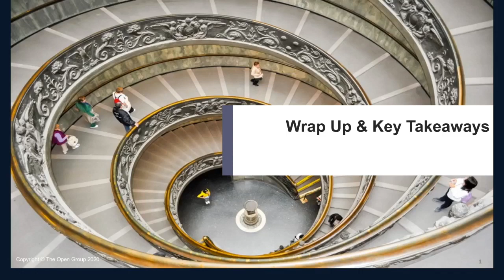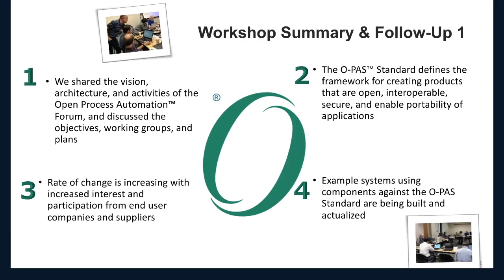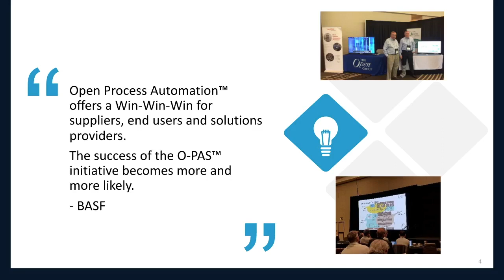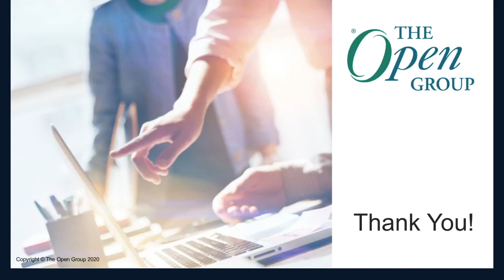O-PAS™ Standard: Q&A Panel - Key Takeaways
The Open Process Automation Standard (O-PAS) is focused on meeting the minimum standard and specification requirements for federated process automation systems, using an open and interoperable reference architecture.

The Open Process Automation™ Business Guide expresses the motivation and vision for a standards-based, open, interoperable, and secure process automation architecture as a business imperative for both users and suppliers of industrial control systems.

Presenters:

Aneil Ali is the Forum Director of the Open Process Automation™ Forum at The Open Group. He completed his undergraduate work at Texas A&M University and is an MBA candidate at the University of London.

Dr. Mohan Kalyanaraman is a Technology Acquisition Advisor in ExxonMobil. He is a co-chair of Marketing and Outreach team in the Open Process Automation™ Forum. Mohan holds a PhD in Materials Science from University of Connecticut and an MBA from Wharton School of the University of Pennsylvania.

Don Bartusiak is responsible for setting technology strategy for instrumentation, process analytics, control systems, and applications for ExxonMobil, including interactions with other ExxonMobil companies regarding process control. He assists line management with career development of about 900 process control staff globally.

Dave Emerson is the Director of Yokogawa’s U.S. Technology Center in Dallas, Texas. The U.S. Technology Center is tasked with working on frontier technology for industrial automation, helping it formulate within the industry and accelerating its adoption within Yokogawa.
Dave has over 30 years’ experience applying and developing automation and Manufacturing Operations Management (MOM) systems. He is involved with many international standards and industry groups including IEC, ISO, MIMOSA, The OPC Foundation, The Open Group and MESA.

Ron Breault directs Industrial Solutions Strategy for Wind River, working out of the Ottawa Office. For more than 30 years, Ron has been involved in the conception, design and development of high-reliability platform solutions, assuming a broad variety of technical and business roles, as both an individual contributor and a people manager. A common thread in Ron’s career has been the development of technical specifications.

Luis Duran is the Global Product Line Manager of Safety Systems at ABB. He holds a BSEE and MBA from Universidad Simon Bolívar in Caracas Venezuela with over 30 years of experience in Process Automation including Process Control, Manufacturing Execution Systems and Safety Instrumented Systems/Critical Control in a variety of roles and responsibilities from Application Engineer, Project and Commissioning Engineer, Business Development, Product Manager, Product Marketing Manager, Brand Director and Product Line Manager.

Julie Smith has been with DuPont for 30 years, beginning in manufacturing, then moving to engineering, and back again. Her extensive experience spans startup/commissioning of chemical plants in EMEA, AsiaPacific, and the US. Most recently she has transitioned into people leadership, managing a group of 20 subject matter experts. Julie holds a BS degree from Rensselaer and an MS from the University of Delaware, both in chemical engineering.

Jacco Opmer has worked in the Oil & Gas industry for over 30 years. He began in Instrument-, Analyser- and Process Automation engineering, working both on projects as well supporting assets. Later in his career, he had managerial roles in operations, maintenance and engineering in end-user companies. Currently, he is working in Shell Projects & Technologies on strategic themes related to Process Automation. Jacco Opmeer is elected Co-Chair of the OPAF Business Working Group part of the Open Process Automation™ Forum (OPAF). Jacco is also a board member in the Dutch Process Automation End Users committee.

Stephen Smith currently serves as the manager of Eastman’s Control System Support department. This organization is responsible for the daily support and enhancement of the company’s ICS installations at its largest manufacturing and corporate headquarters site (Kingsport, TN). Stephen joined Eastman as a Control Systems Engineer 29 years ago and his entire tenure there has been focused on automation and ICS implementation with special assignments related to situation awareness and process simulation.